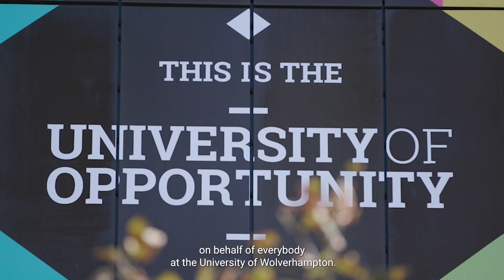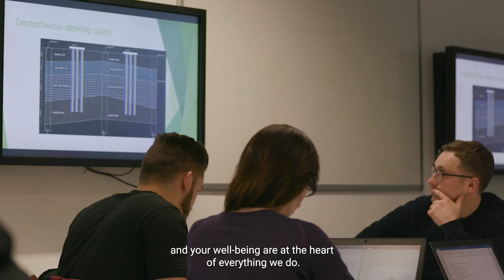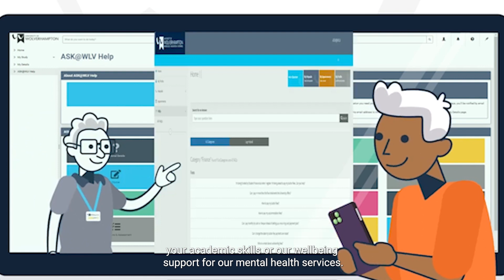Welcome to the University of Wolverhampton